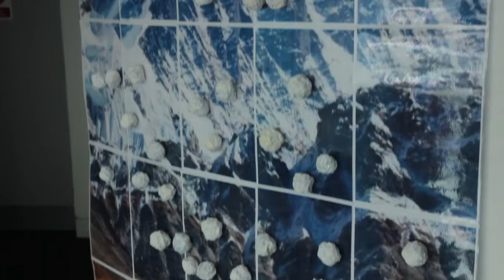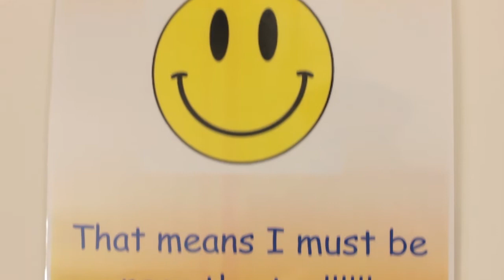Sport Relief 'Everest Challenge' at Edinburgh Airport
The 'Everest Challenge' at Edinburgh airport for Sport Relief & British Airways Flying Start charity.

Staff from National Air Traffic Services and British Airways climbed the Air Traffic Control tower at Edinburgh Airport 177 times, to reach the height of Mount Everest, raising over £3,500 for Sport Relief and Flying Start.